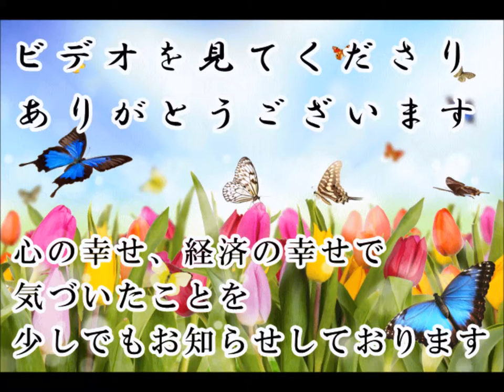幸せの開運動画 今日も笑顔で絶好調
笑顔をつくる

ひとはそのままでは

何時も笑顔でいるわけではありませんが

常に笑顔でいるには

「うれしい、たのしい、絶好調」と

言うと

笑顔をつくることができます

ひとに会うとき

心の中で

言って、笑顔をつくってから

「こんにちわ」と

笑顔で言うようにすると良いですよ

そうすると

自分の心も

相手の心も

明るくなります

笑顔で明るくすると

すべての良きことが雪崩のようにおきます

奇蹟がおきます

いやなことがあっても

いつも笑顔で

明るい気持ちでいると

奇蹟がおきます

今日も笑顔で絶好調 開運動画 斎藤一人 愛してる さいとう ひとり 幸せ 金もち ついてる 成功 成功法則 願望実現 嬉しい たのしい 斉藤ひとりさん 劣等感を理解する 感謝してます 劣等感 掃除 人相 宇宙 ありがとう 覚悟 ついてる 成功 成功法則 願望実現 覚悟 藤井孝洋 心安 安心 JbCtoLGpiCAPJ85VcmmumQ UCJbCtoLGpiCAPJ85VcmmumQ